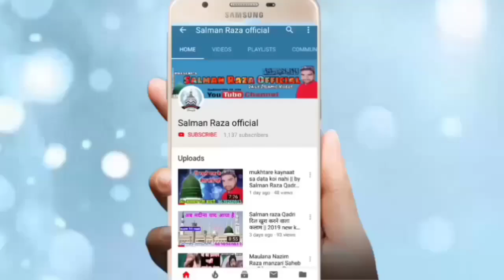इनका एक एक शेर दिल में उतर जाता है Aas Mohammad Raza Kaifi Muradabadi 10 dec.2019 Seedal Mafi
Hi,

Jashn E gausul Wara conference 10 December 2019 Seedal Mafi

 nizamat Aas Mohammad Raza Kaifi muradabadi

अपने यहाँ के शानदार जलसे रिकोर्ड कराने के लिए या
 फिर यू ट्यूब पर अपलोड कराने के लिए
 सम्पर्क करें हमारा मोबाइल नंबर है-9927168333